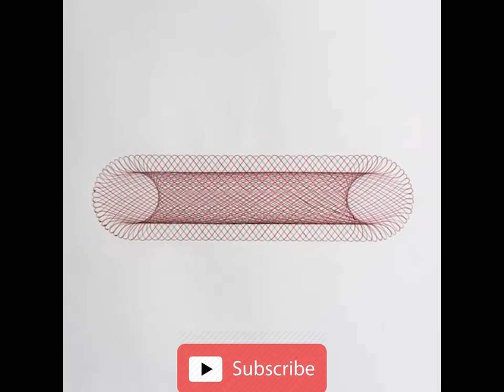Easy spirograph art Top10s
TOP10S